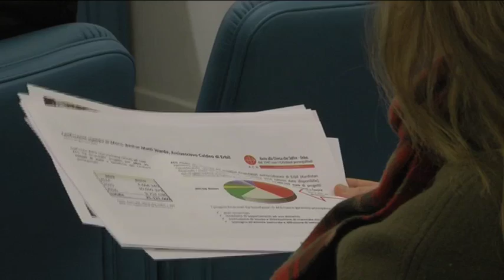Vescovo in Iraq: i cristiani desiderano tornare ai loro villaggi e ricominciare a vivere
“Abbiamo aiutato i rifugiati sunniti che sono fuggiti da Mosul pur sapendo che le loro case sarebbero state saccheggiate”.